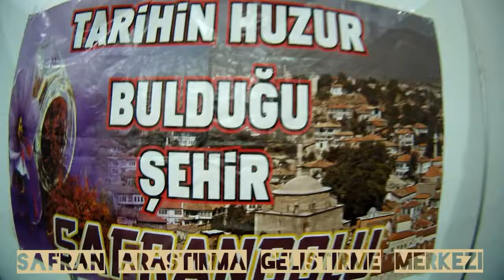⚜️Safran Araştırma Geliştirme Merkezi Ürünleri 💠SARGEM💠 🌿Safran Mucizesi ⭐️Safran Sabunun Faydaları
Safran Mucizesi I Safran Araştırma ve Geliştirme Merkezi SARGEM
⚜️Safran Araştırma ve Geliştirme Merkezi 💠SARGEM 🌿Videolarımızı izlemek için buraya tıklayın.